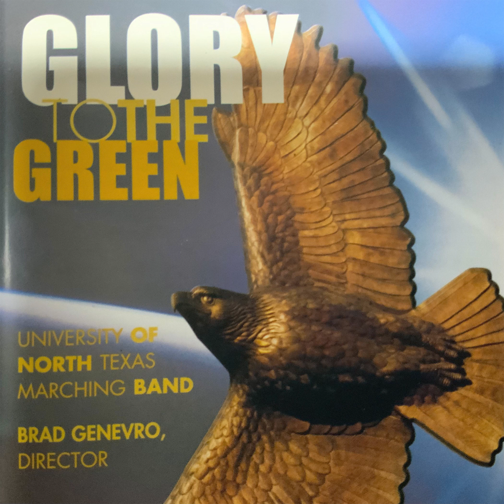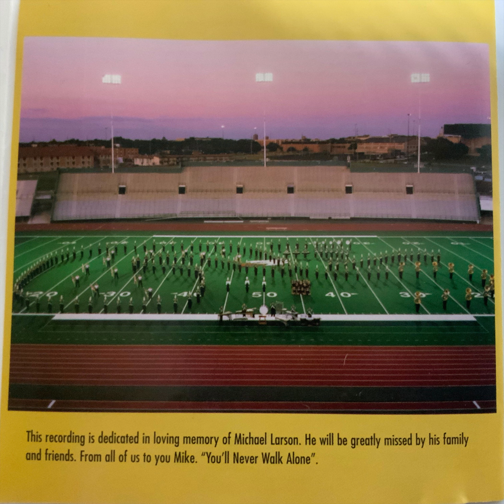UNT Green Brigade Marching Band 1998 and 1999 Fly Like an Eagle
UNT Green Brigade 1998 and 1999, Glory to the Green The University of North Texas